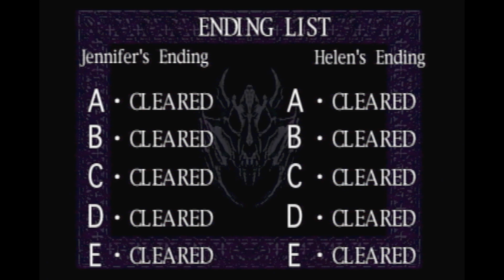【主婦が再び騒ぎながら逃げ惑う】クロックタワー２【実況プレイ】part14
すべてを終わらせるのだよ(ﾟДﾟ)ﾔｯﾃﾔﾝﾖ
クロックタワー２